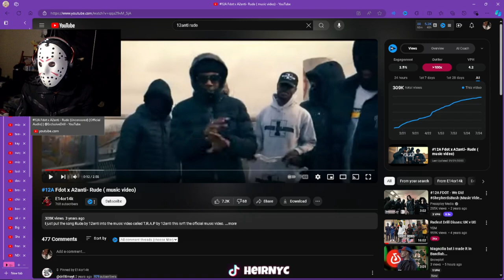12A Fdot x A2anti - Rude (music video) REACTION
12A Fdot x A2anti- Rude ( music video)